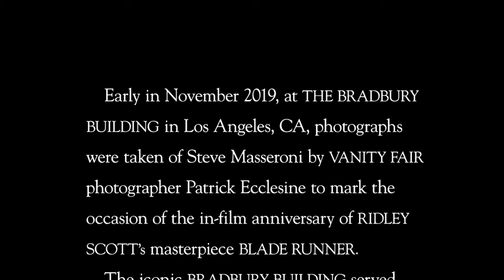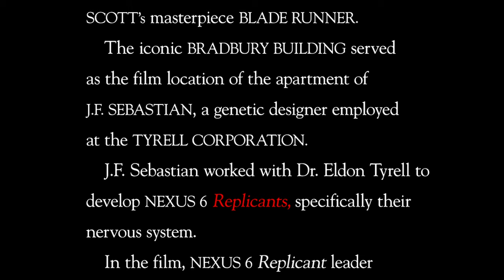GHOSTS of BLADE RUNNER ~ LOS ANGELES, NOVEMBER 2019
- Early in November 2019, at THE BRADBURY
 BUILDING in Los Angeles, CA, photographs
were taken of Steve Masseroni by VANITY FAIR
 photographer Patrick Ecclesine to mark the
occasion of the in-film anniversary of RIDLEY
SCOTT’s 1982 sci-fi masterpiece BLADE RUNNER.

    The iconic BRADBURY BUILDING served
 as the film location of the apartment of
 J.F. SEBASTIAN, a genetic designer employed
at the TYRELL CORPORATION.

    J.F. Sebastian worked with Dr. Eldon Tyrell to
develop NEXUS 6 Replicants, specifically their
nervous system.

    In the film, NEXUS 6 Replicant leader
ROY BATTY prompts Replicant PRIS to stage a
run-in with J.F. Sebastian to meet up at his
apartment in the Bradbury Building because
of his connection to Tyrell.

    It is at this location that Blade Runner RICK
DECKARD has his final confrontation with
the two Replicants, and where the famous
TEARS IN RAIN death scene of Roy Batty
 takes place on the rooftops.

    This photo was taken by Patrick Ecclesine.

    It was post processed by Steve Masseroni